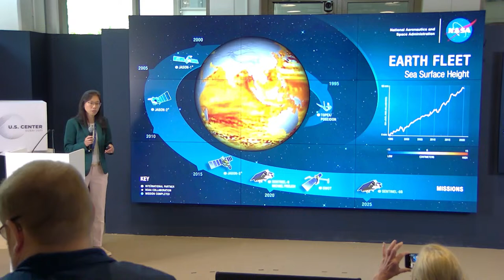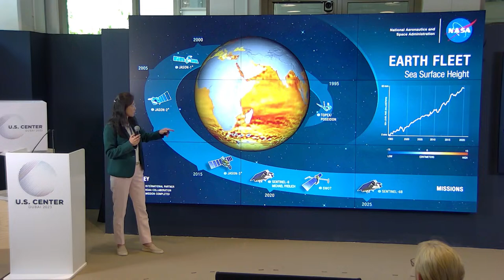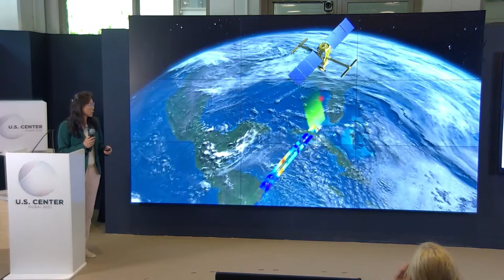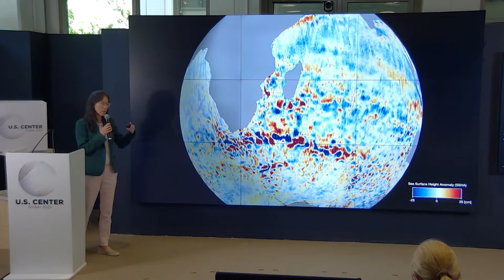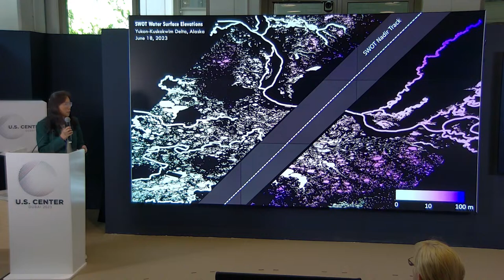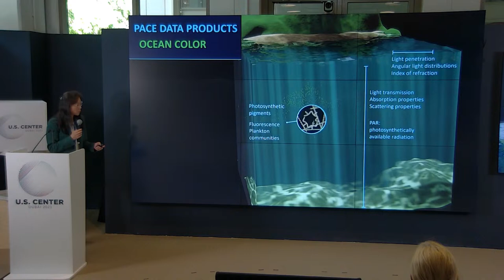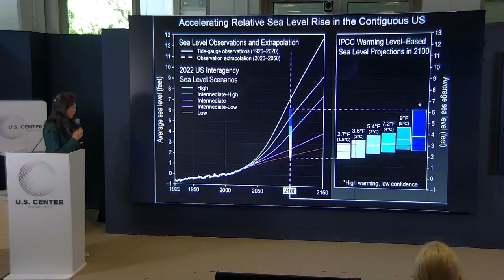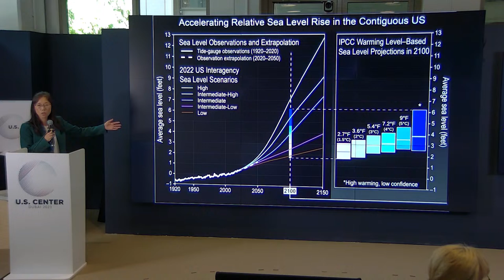COP 28: NASA Hyperwall Talk: Sea Level Rise and Earth’s Water Cycle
A talk with NASA Senior Research Scientist Dr. Wenying Su.